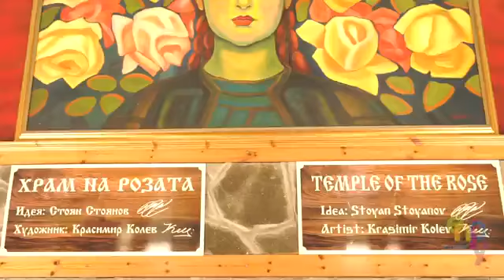FLYING OVER BULGARIA Enjoy Plovdiv